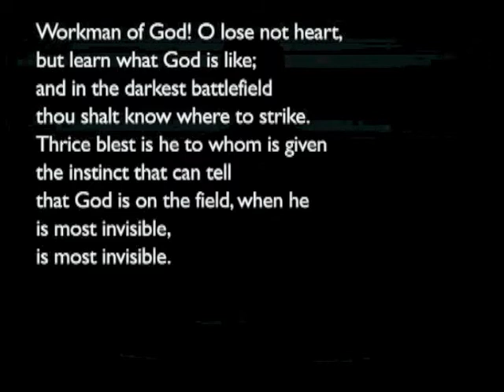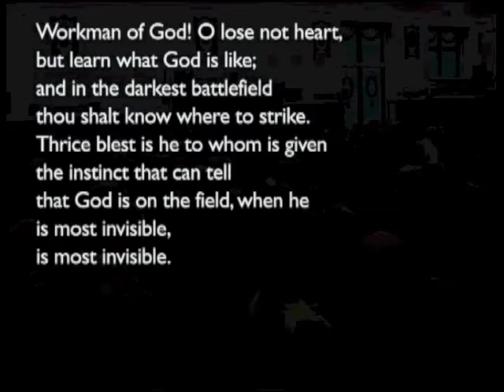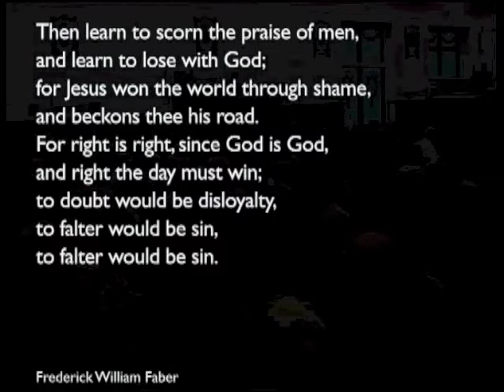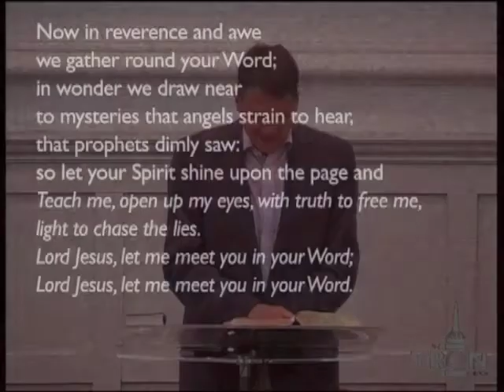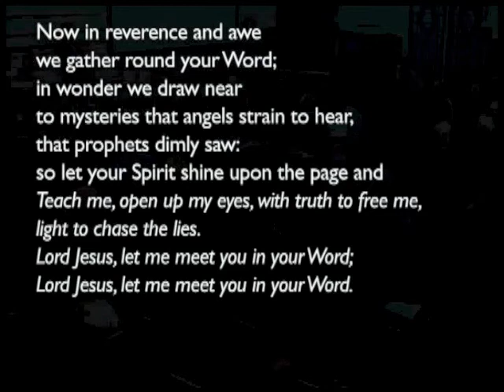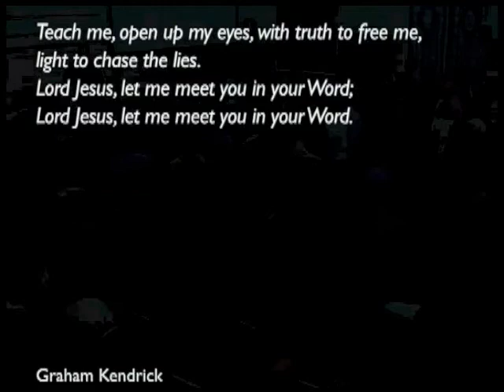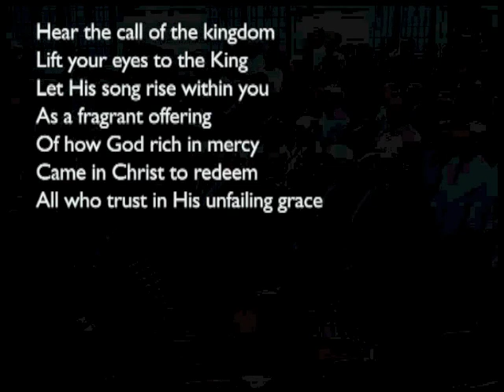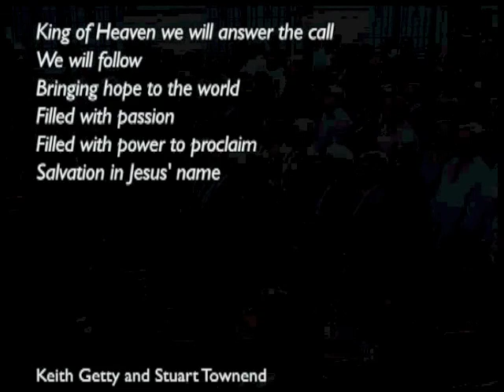160703pm - Haggai 1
Terry McCutcheon